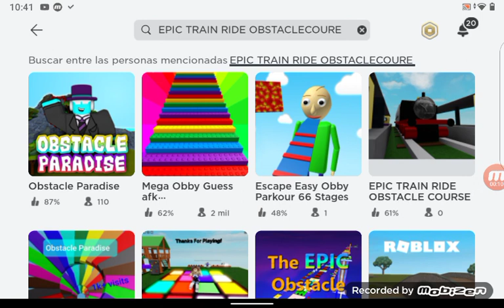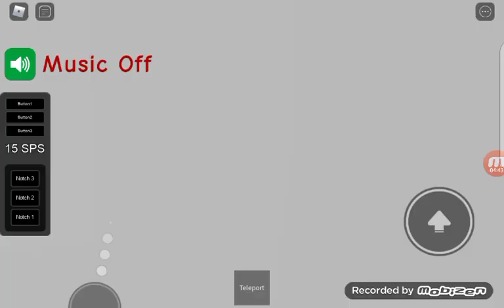i play EPIC TRAIN RIDE OBSTACLECOURE (80 subs special!!!)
we meet alot of trains in the gane